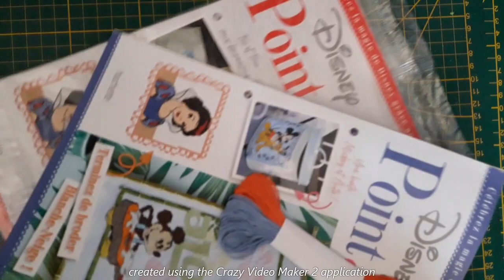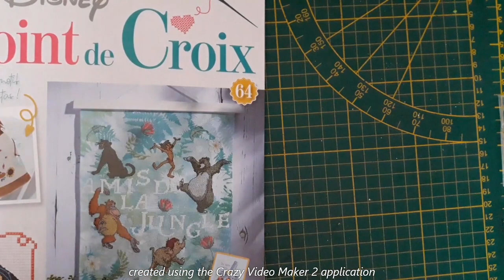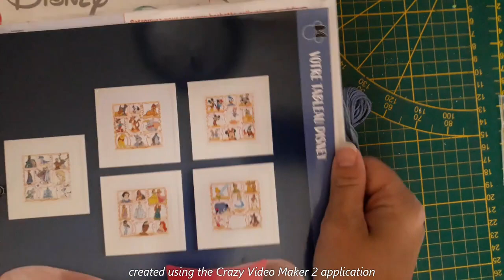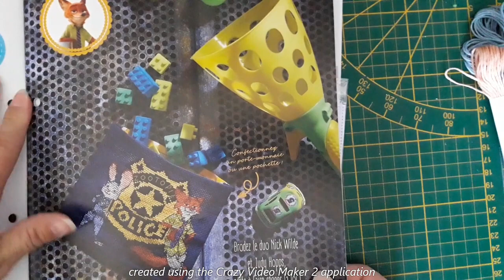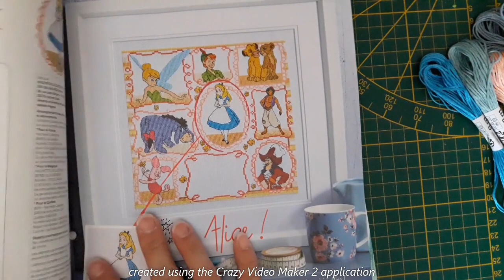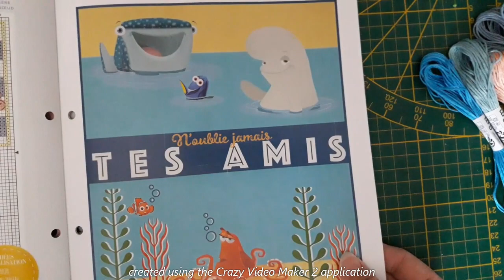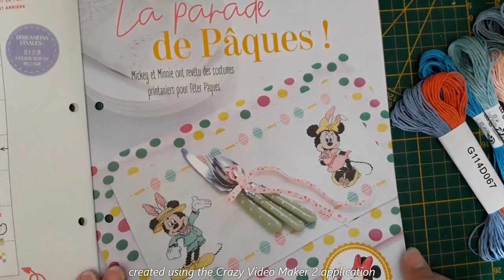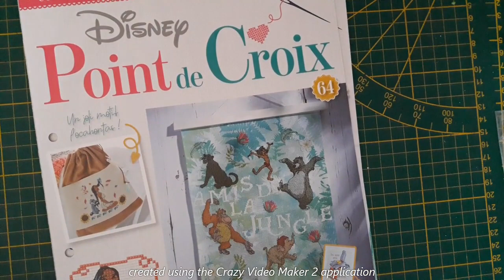point de croix Disney juin 2023